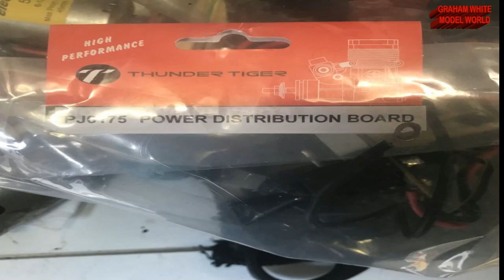Building SB2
I build SB2 from parts